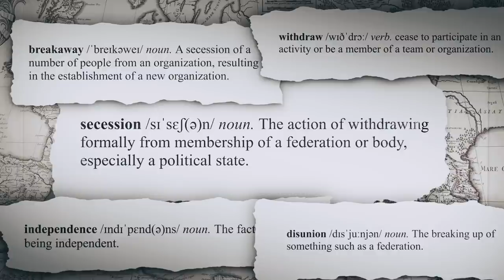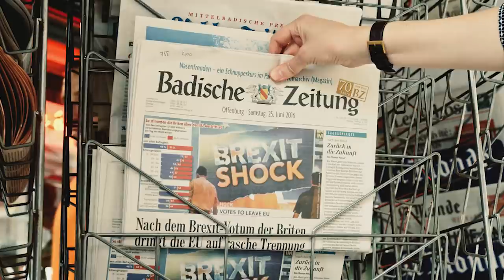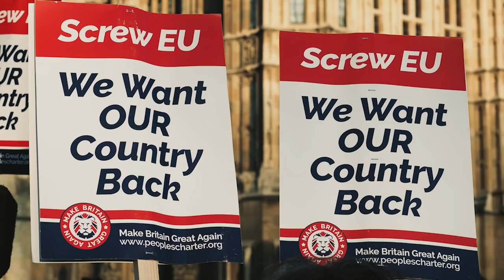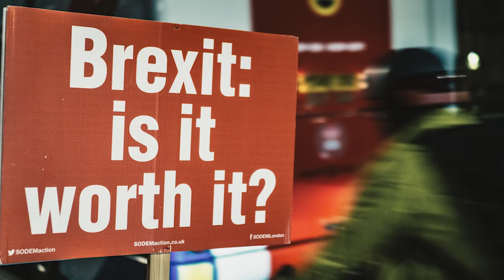Secession: Sovereignty & Nationalism [POLICYbrief]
With over two dozen active separatist movements in Europe alone, the concepts of sovereignty and nationalism seem to be increasingly recurrent in the western world.

What are the motives of those who seek to secede? Experts and public servants discuss the nature of secession and its impact in Spain and Great Britain.

Featuring:

-Nigel Farage, Former Member of the European Parliament, South East England Constituency

-Victor Davis Hanson, Martin and Illie Anderson Senior Fellow, Hoover Institution

-Michael Strubell, President, Congress of Catalan Culture Foundation

*At 4:12, the map label of Bornholm, Denmark is mismatched with the Swedish island of Gotland, Sweden, which is hi-lighted in yellow. Bornholm is a small island to the left of its label in the Baltic Sea. We apologize for the mistake.

Related Links & Differing Views:

Yale Journal of International Law: “Secession and Self-Determination: A Territorial Interpretation”

Medium: “A Time to Secede: Separatist Movements and the Search for Independence”

Foundation for Economic Education: “Why Europeans View Scottish and Catalan Secession Differently from Brexit”

The Federalist Society: “Devolution and Secession in the Modern World”